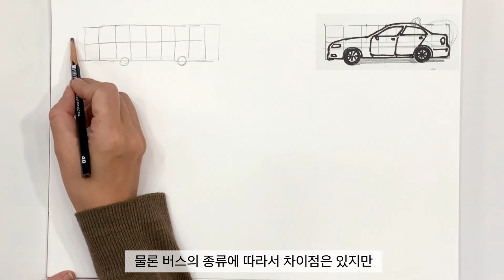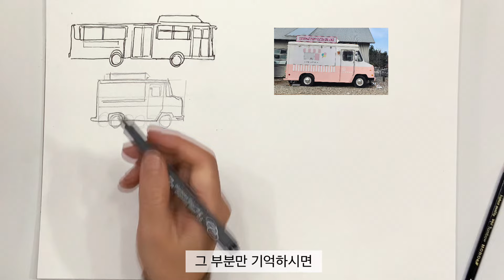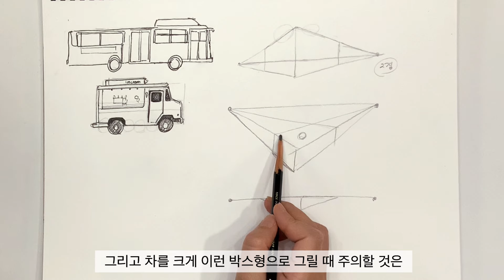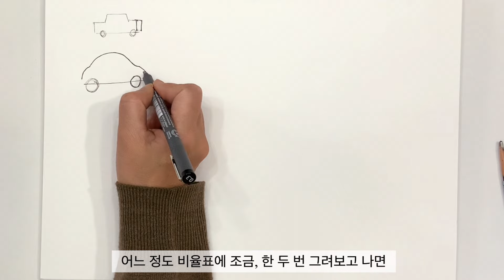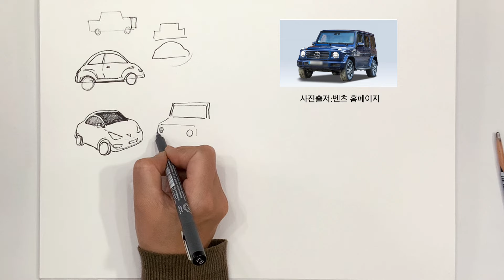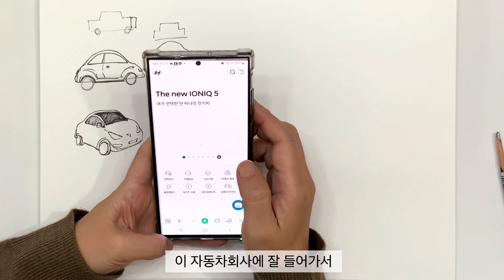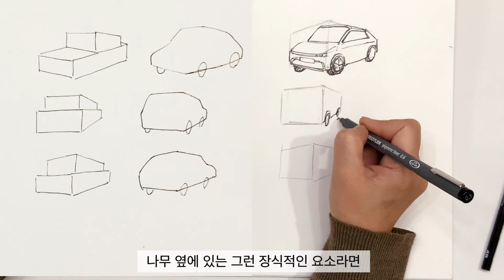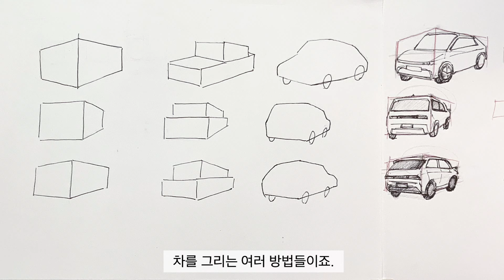쉽게 자동차 그리기 2 /자동차그리는 방법 / How to draw a car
안녕하세요 릴리입니다🌷

지난 동영상에 이어 자동차를 쉽게 그리는 방법입니다
쉽게 그릴 수 있는 여러방법들을 정리하고 차 그리는 연습을 할 수 있는 팁도 알려드리니끝까지 보시면 여러분의 어반스케치 속에 자동차를 그리는 것을 이제 망설이지않게 될거예요
자동차가 들어가서 더 이쁜 풍경들이 있다면  이제 자신있게 그려보세요